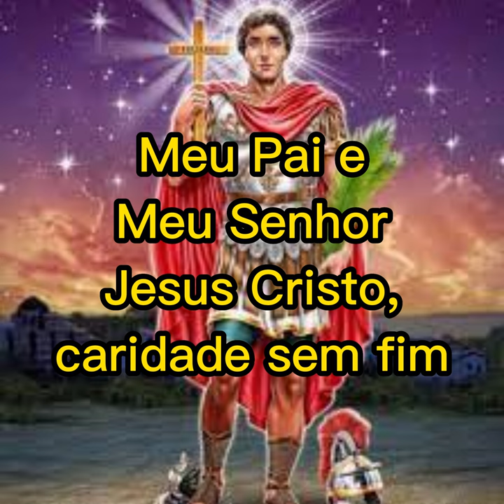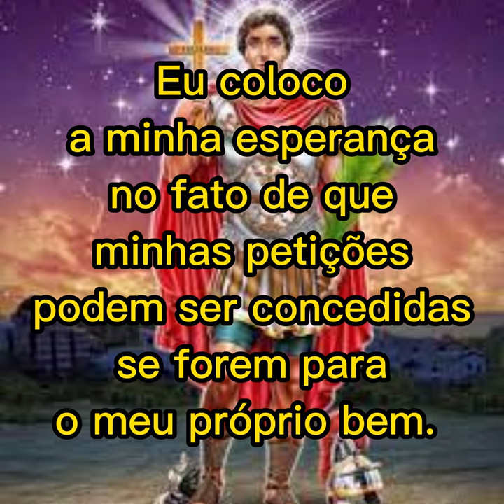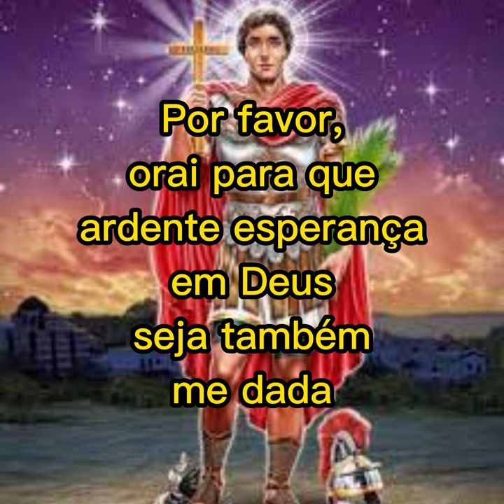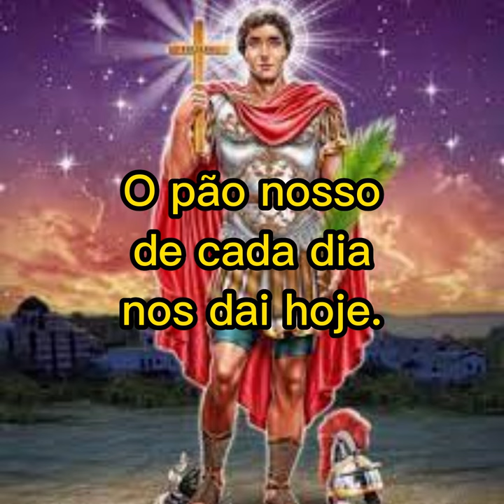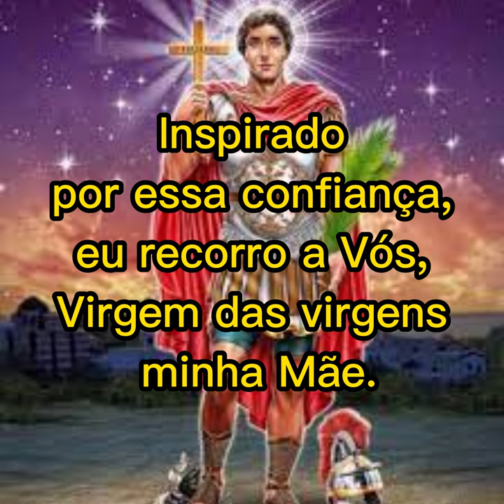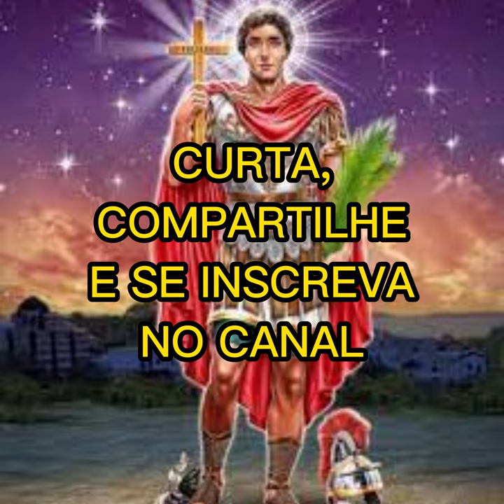Novena de Santo Expedito 2º DIA